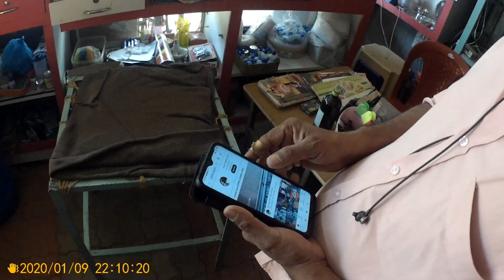ಗೋಪಿಕ್ ಗೌಡ susicribe